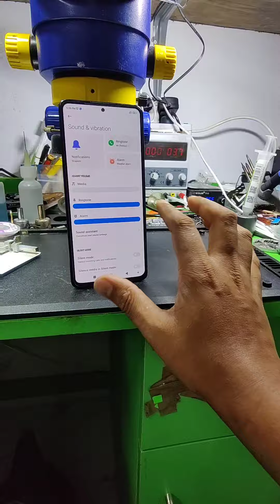Redmi Note 10 Pro Max কাস্টমার কিনে জ্বালায় আছে | খালি নষ্ট হয় | SM-7150 CPU Reball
Redmi 10 Pro Max CPU Reballing